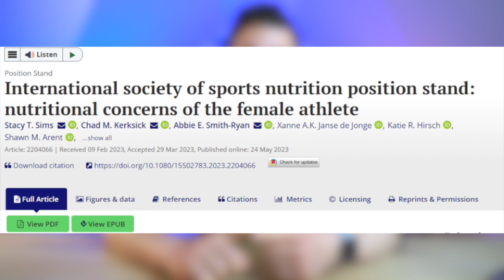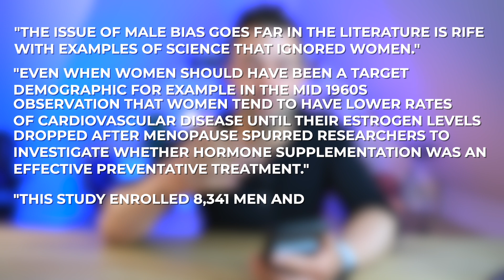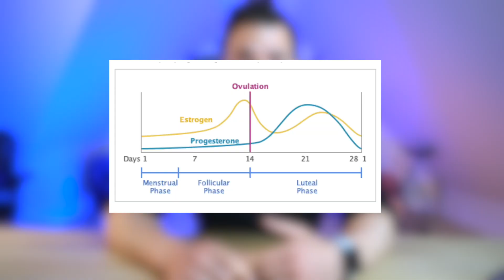FINALLY! Nutrition Recommendations For Female Athletes (Nutrition Doctor Explains ISSN Statement)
FINALLY! Nutrition Recommendations For Female Athletes (Nutrition Doctor Explains ISSN Statement) How To Work With Elite Nutrition Clients (Bryce Krawczyk Case Study)➡️

In today’s video I’m reviewing the most recent International Society of Sports Nutrition (ISSN) position on nutrition recommendations for female athletes.

We finally have some good, high level nutrition recommendations for female athletes and today I’m going to explain what they mean for you, your nutrition coaching business, and your female clients.

Over the last 10 years, I’ve worked with 2000+ clients, with more than 70% being female.

Although I pride myself on being an evidence based practitioner, most of the research done in this area is based on men and can’t always be applied to female clients.

Especially when it comes to the hormonal cycle.

These types of papers are desperately needed and I’ll do my best to summarize what they mean for the female athletes on your coaching roster.

So make sure to check it out now and see you in the video!

2) Get my book "From Passion to Profit: A Step-By-Step Nutrition Coaching Manual"